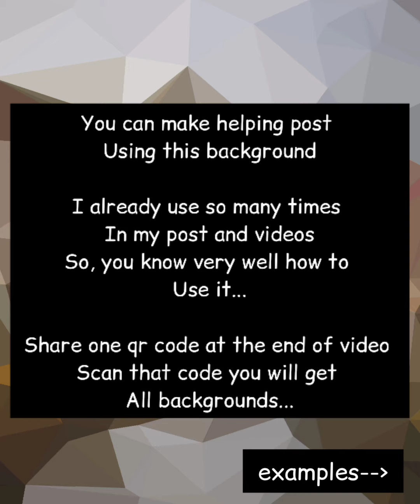𝗦𝗵𝗮𝗿𝗶𝗻𝗴 𝗣𝗼𝗹𝘆𝗴𝗼𝗻 𝗕𝗮𝗰𝗸𝗴𝗿𝗼𝘂𝗻𝗱 𝗳𝗼𝗿 𝗵𝗲𝗹𝗽𝗶𝗻𝗴 𝗣𝗮𝗴𝗲💜 || 𝗛𝗶𝘁𝗶'𝘀 𝗖𝗿𝗲𝗮𝘁𝗶𝗼𝗻